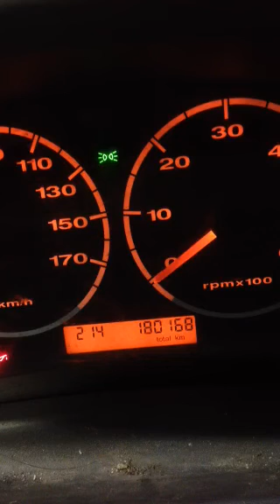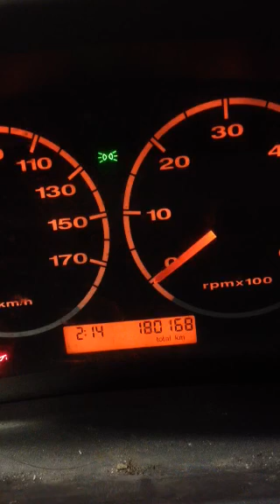Raz entretien vidange boxer jumper 2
Oil reset citroen Peugeot -2006 2.0hdi
Oil